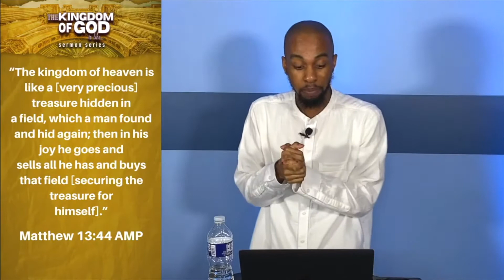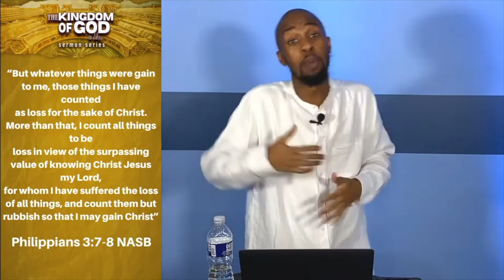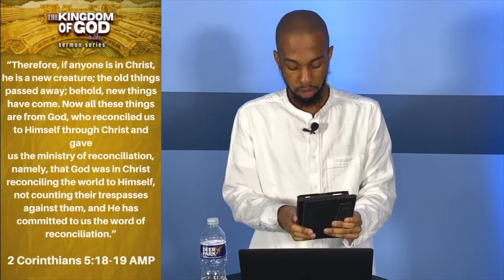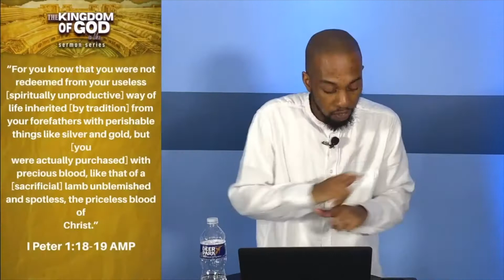THE KINGDOM OF GOD IS LIKE...(PART 4) | PASTOR DOMINIQUE WILLIAMS (sermon)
Pastor Dominique Williams continues the sermon series entitled “The Kingdom Of God Is Like...”! Gain an understanding of the parables Jesus spoke concerning the Kingdom of God and how we are to operate as citizens of His Kingdom!

Your generosity to our ministry will help us continue to connect lives to the transforming power & love of Jesus Christ!

Transformation Christian Fellowship is a church that exists to connect lives to the transforming power and love of Jesus Christ. This is the vision of Transformation Christian Fellowship, led by Senior Pastor Brandon Hill, based in the Maryland/DC region.